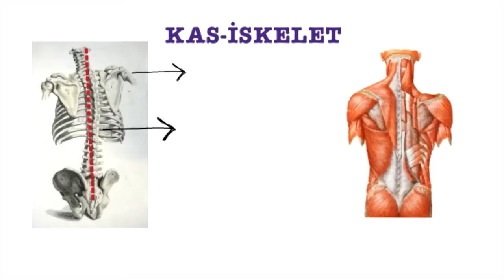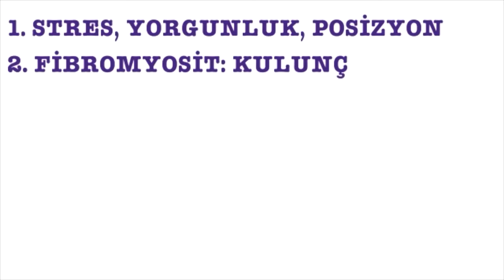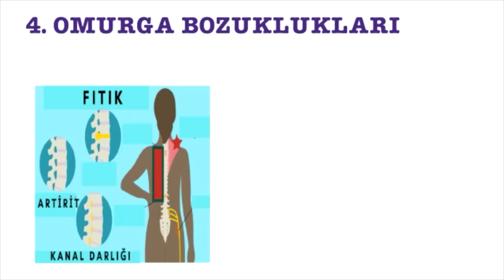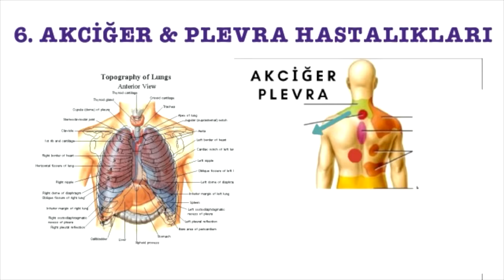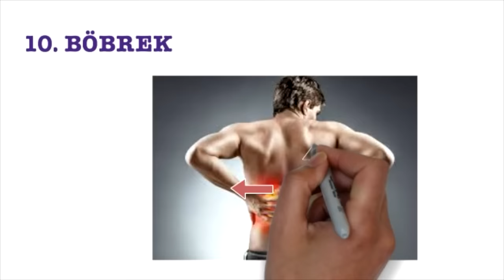Sırt Ağrısı Nedenleri? Sağlık, Prof.Dr.Serdar Akgün, Tıp Videoları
Sırt ağrısının bilinen ve tahmin edilen nedenlerinin yanına önemli bazı hastalıkları da ekledim. Umarım yararlı olur.

Teşekkürler.